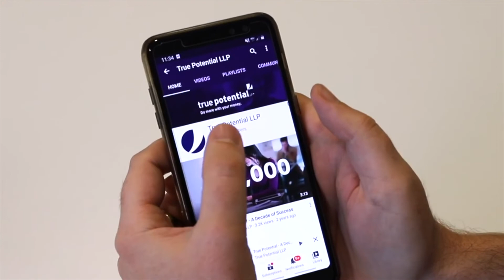Work Experience and Social Mobility at True Potential | Ellie, Marketing Graduate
True Potential were a founding partner of the Social Mobility Pledge, helping young people by offering opportunities to 'do more' in their careers. Ellie shares her work experience story, following a successful week with the Marketing department.